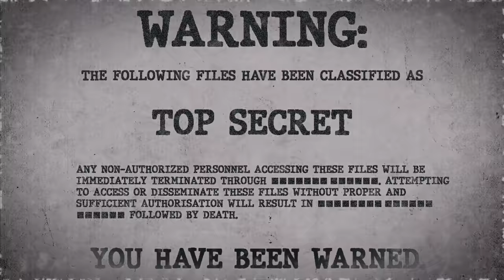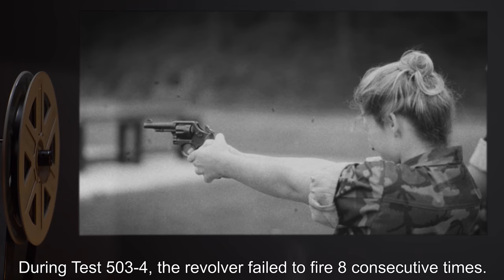SCP-503 | The Luckiest Man in the World (SCP Orientation)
Today we will be studying Item number SCP-503: The Luckiest Man in the World, Object class: Euclid.

SCP-503 is a Caucasian male, 63 years of age. The subject’s lower jaw is a prosthesis, as a result of incident 503-A. There is a large scar on the subject’s chest as a result of Test Log 503-5.

SCP-503 demonstrates a remarkable proclivity toward short-term good fortune and long-term misfortune. This was first apparent at age 11, when the subject was involved in an automobile accident with its family. While the subject survived, its parents, as well as two siblings died.

The subject has survived falling from a 34th story window, a plane crash in the North Atlantic, two additional automobile accidents, and the destruction of the World Trade Center on 9/11/01. Although the subject has won the lottery on two separate occasions, by the time the Foundation took custody of it, medical bills had left it in heavy debt.

SCP-503 is currently being studied by Dr. [REDACTED] to determine if the subject’s properties can be reverse-engineered to increase the survival chances of field agents.

and released under Creative Commons Sharealike 3.0. Contributor: DStecks

Attribution: MrArifnajafov